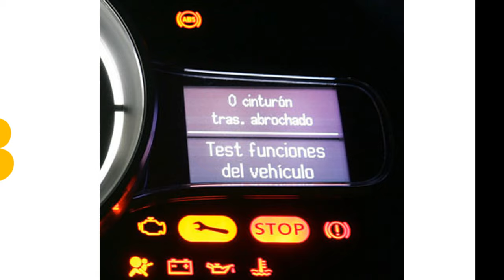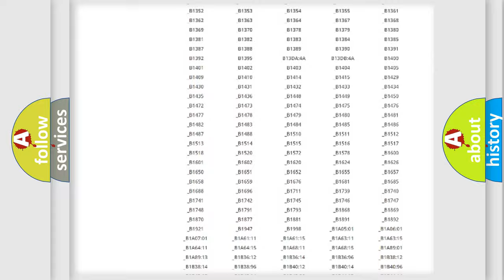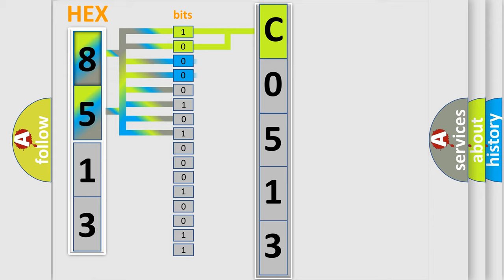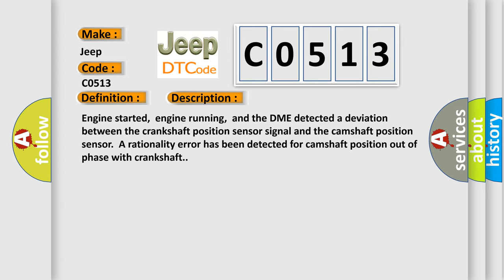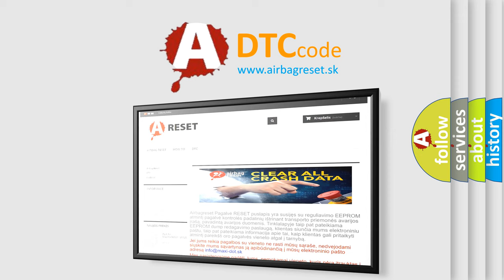DTC Jeep C0513 Short Explanation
Contents:
0:21 Basic DTC analysis according to OBD2 protocol standard.
1:48 Insight into programming
2:58 A diagnostically understandable description of the Diagnostic Trouble Code
3:05 Basic error definition

Make:
Jeep
Code:
C0513
Definition:
Crankshaft Position - Camshaft Position Correlation Bank 1 Sensor B
Description:
Engine started,engine running,and the DME detected a deviation between the crankshaft position sensor signal and the camshaft position sensor.A rationality error has been detected for camshaft position out of phase with crankshaft.
Cause:
Camshaft Position (CMP) sensor is faultyCMP circuit short to ground,power or openEngine Speed (RPM) sensor is faulty